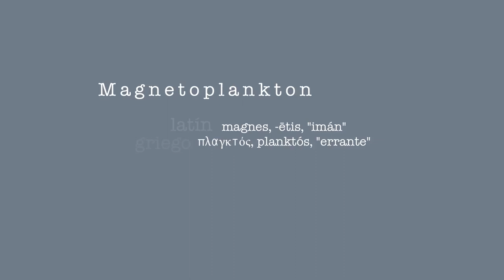Magnetoplankton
Project: de Arcangel Constantini

commission by

Emergencies 2012 Cultivamos Cultura Portugal

The artificial plankton, called the "magnetoplankton" - a term derived from the Latin (magnes, -etis, magnet), and plankton (from the Greek πλαγκτός, planktos, wandering) -- is a lab specimen that lives in glass tanks with water samples and live plankton, magnetic micro-robots that dynamically respond to variable oscillations in electromagnetic fields processed in real-time by feedback algorithms. Experiments on artificial life structures that seek a symbiotic relationship with their environment through processes related to fields studied by magneto-chemistry, the hypothesis of this artistic experiment raises the idea that life, by being structured in the environment of the water molecule, perceives subtle energy oscillations: the diamagnetism of water that affects its surface tension, causing oscillations that generate links with other elements of energy systems.